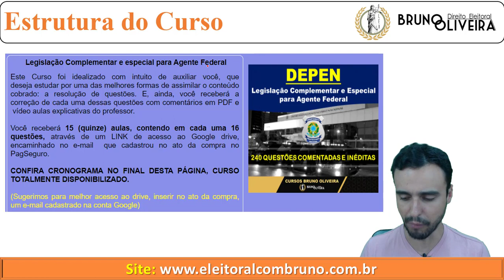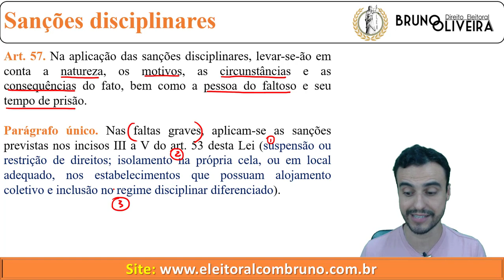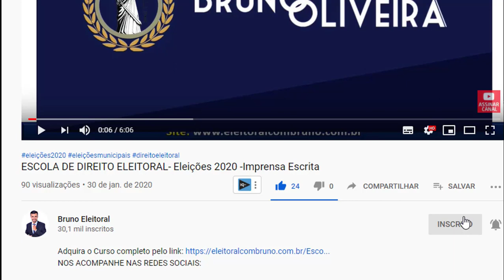DEPEN | Execução Penal | Lei nº 7.210/1984 | Art. 57 e 58